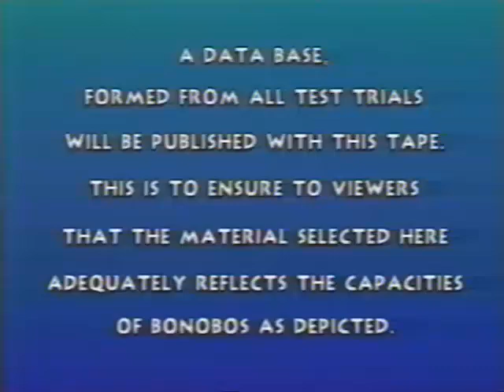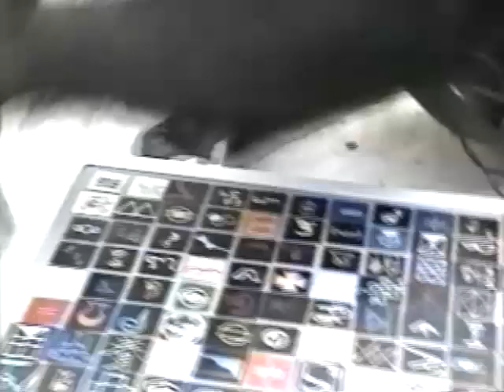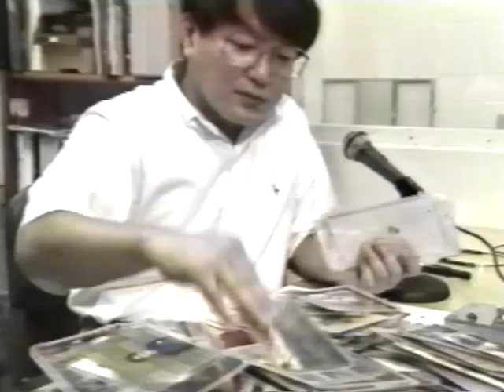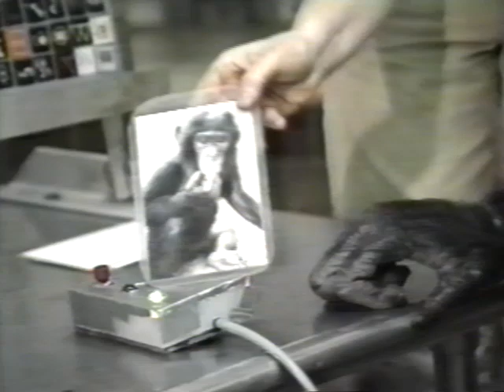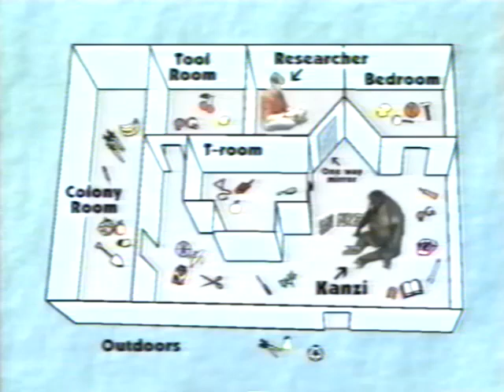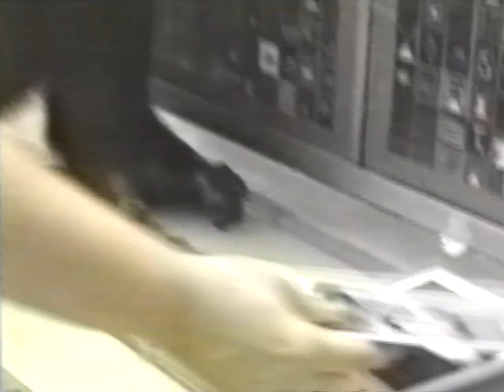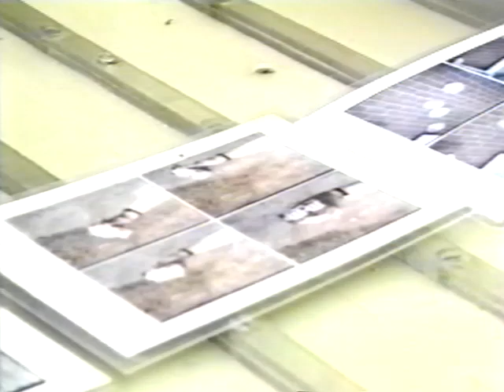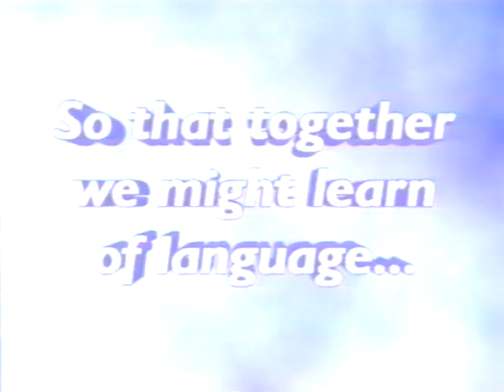Bonobo People (1993)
Bonobo People

Georgia State University’s
LANGUAGE RESEARCH CENTER
presents
BONOBO PEOPLE
Narrated by Dr. Sue Savage-Rumbaugh

The story of research into language and cognition of a family of bonobos at the Language Research Center.

Kanzi • Matata • Pananisha • Tamuli • Neema

Video footage by NHK of Japan
Produced by Public Sphere™

(Public Sphere, 1993)

BONOBO PEOPLE

Kanzi, Panbanisha, Matata, Tamuli, and Neema are part of a family of bonobos raised on the 55-acre forest of the Language Research Center.

In this video, you will see the creative learning environment in which these bonobos were raised and where they continue to interact daily.

See experiments designed to teach language and other intellectual tasts, bind tests constructed to measure both word and sentence comprehension, and computer programs designed to develop and test analytical thought.

You’ll also see collaborations with anthopologists and child development psychologists create novel and exciting experiments that help bridge the scientific communities.

After 17 years of important contributions to child and primate psychology, the Language Research Center remains on the cutting edge of science—merging creative research and technology with the age-old questions into the origins of language and the psychology of learning.

An Endangered Species…

Bonobos (also known as pygmy chimpanzees) are a rare, endangered species found in the ild only in the rainforest in central Zaire. Their natural habitat is rapidly disappearing, and in the interests of preservation, it is now illegal to export them.

Language Research Center
Georgia State University
University Plaza

The Language Research Center is the only laboratory currently conducting research with bonobos in captivity. This video is a rare opportunity to see these amazing animals up close.

(Video length: 45 mintues)